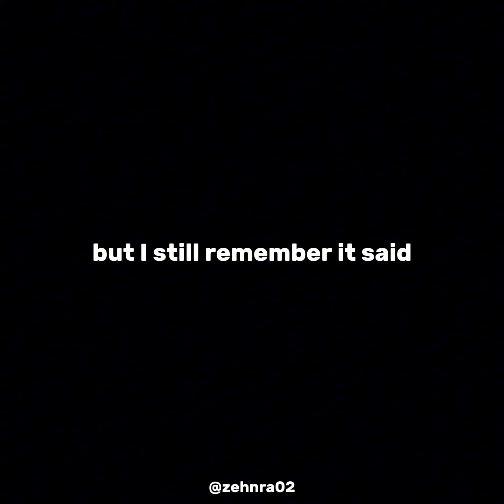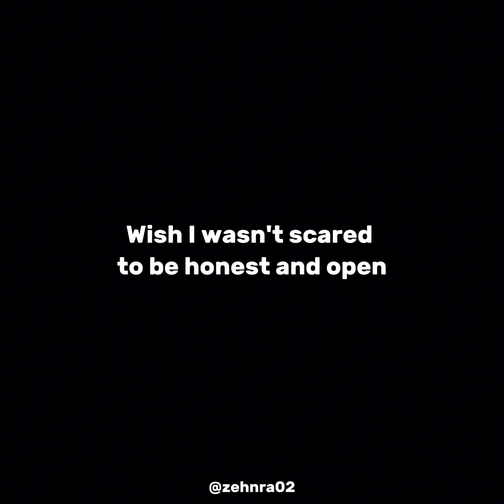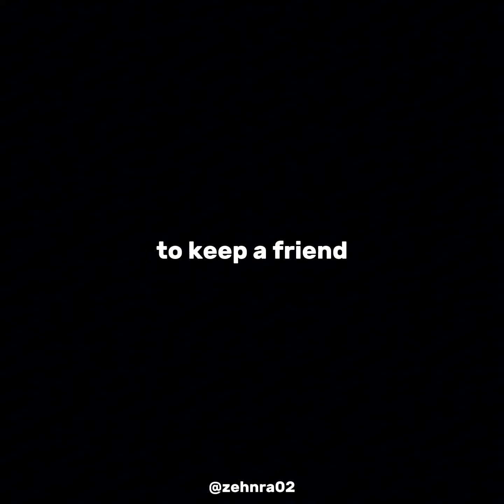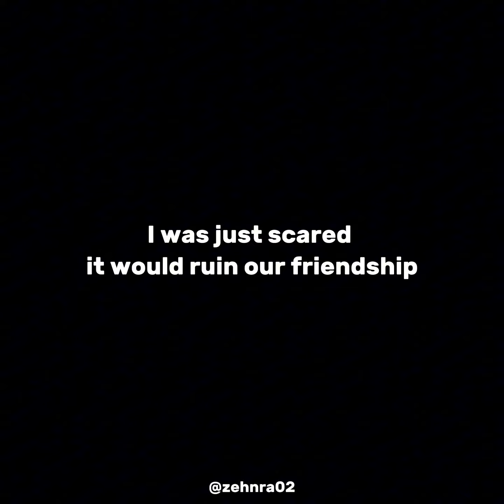Henry Moody - Drunk Text ( Slowed / Daycore ) + Lyrics Overlay || zehnra02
Lyrics

Started to write but I wanna say

Wish I was the reason you stay up 'til 3

When you're still on my mind every day

Destroy myself to keep my friend
What will I lose?

I wish I'd sent you that drunk text that midnight